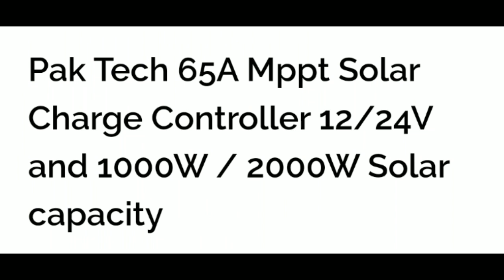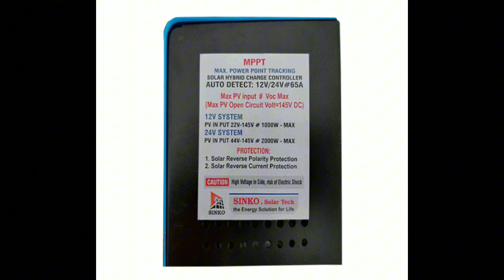Best MPPT Solar Charge Controller | SIMTEK 80A MPPT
السلام علیکم میرے چینل میں خوش آمدید

مزید معلوماتی ویڈیوز کے لیے ہمارے چینل کو سبسکرائب کریں۔

Watch Videos
Join Me Thank you Jazaak Allah hu khair .. 🙏

Entertainment
Informative videos
Explore Pakistan
Natural beauty